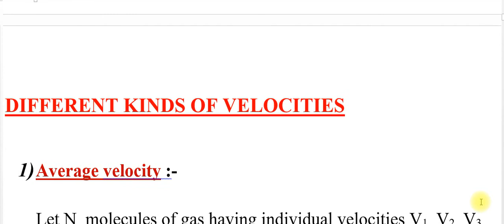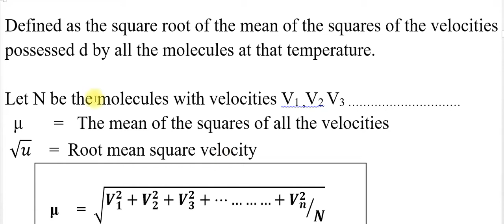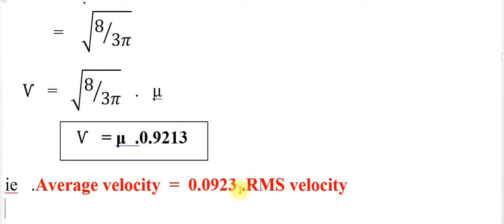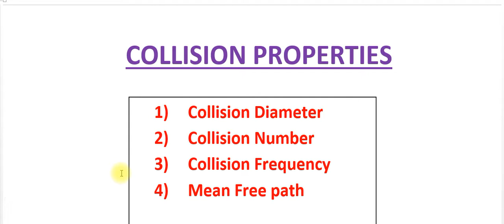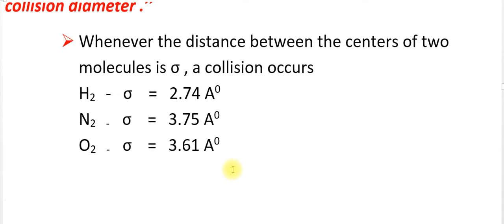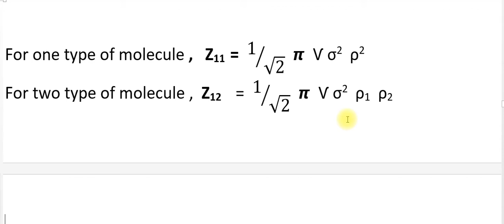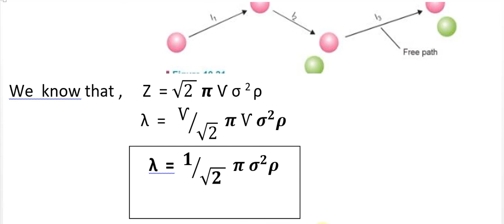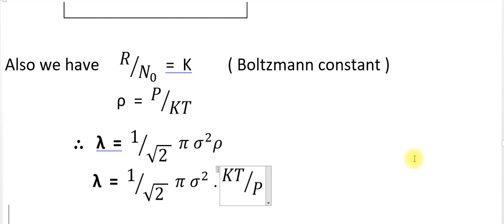GASEOUS STATE Part 4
A lecture on GASEOUS STATE
By Asst Prof. Shameera P E
Part4